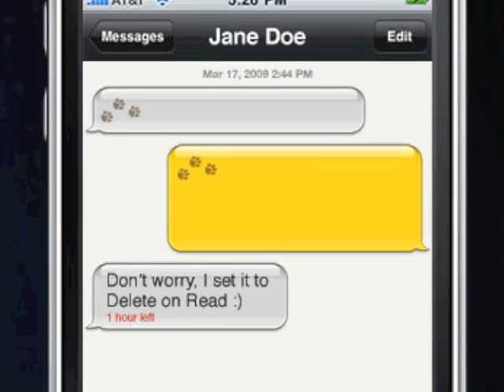Tecnología con Alex Neuman - 3 de Marzo 2010 - A Gusto por RCM Canal 21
Regresó el PlayStation Network! Habrá una nueva mac mini, o MacBook Pro? Google ayuda con el esfuerzo de búsqueda en Chile, y cómo enviar y recibir mensajes de texto que se "autodestruyen" como en Misión Imposible son solo algunos de los temas que tocaremos hoy en A Gusto.